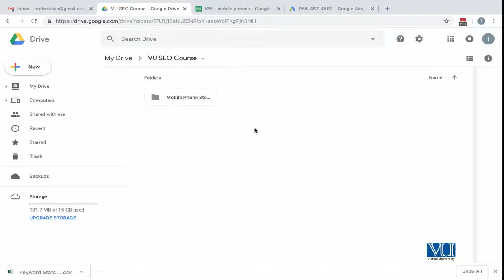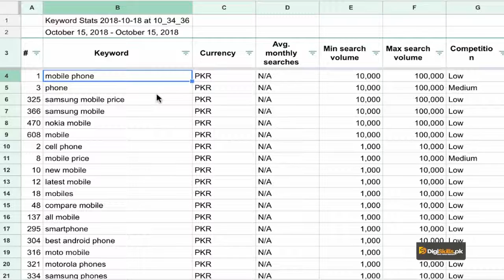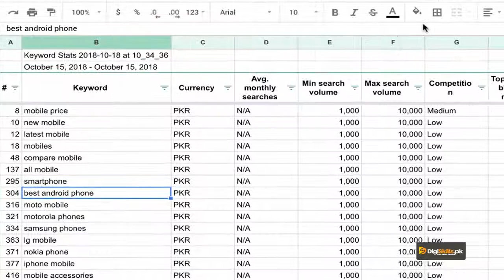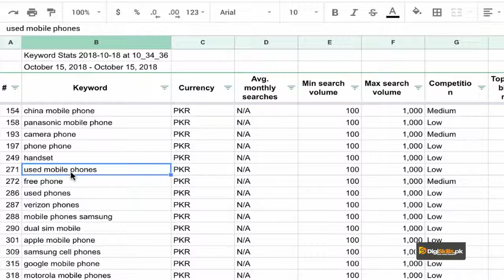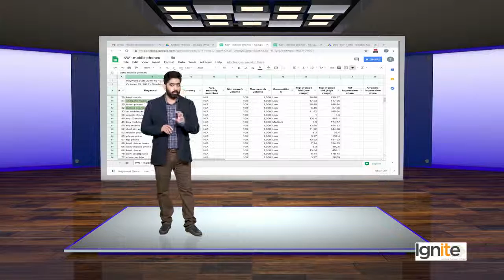SEO Topic 37 SEO Keyword Research Link your Keyword Research with your Business Goals